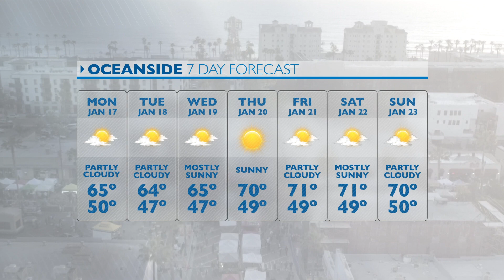KOCT Weather: Week of January 17, 2022